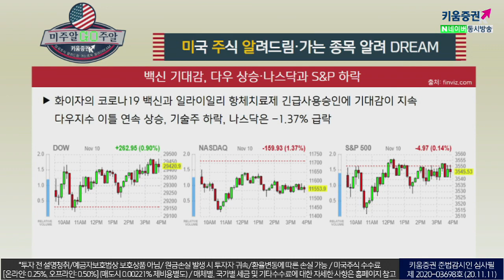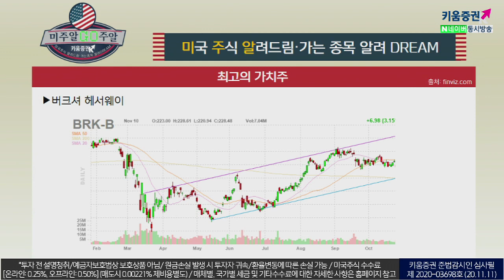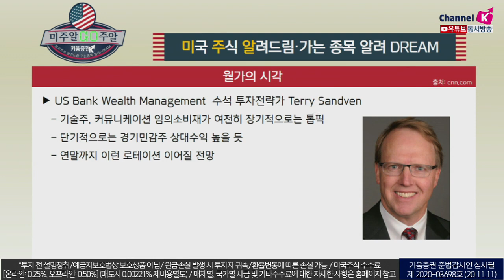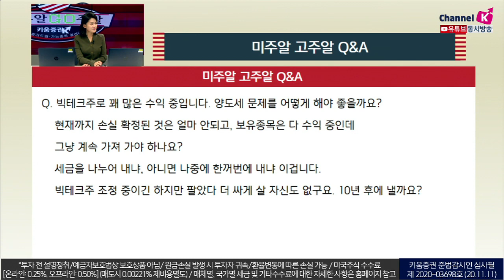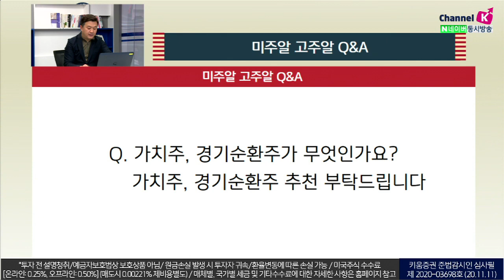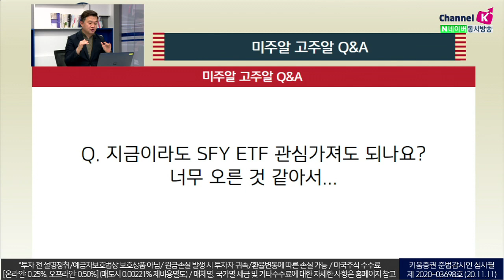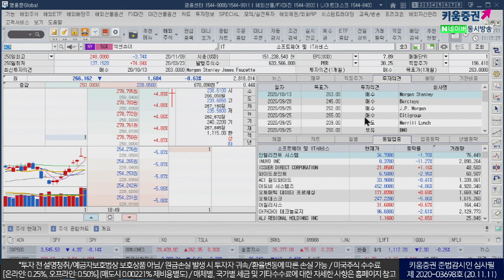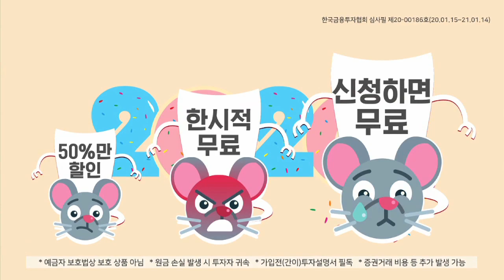기술주 vs. 가치주...현재 미국시장은 어디로? (미국주식투자/20.11.11)​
백신 기대감에 다우상승, 나스닥과 S&P 하락

화이자의 코로나19 백신과 일라이일리 항체치료제 긴급사용승인에 기대감이 지속
​다우지수 이틀 연속 상승,
​기술주가 하락하며 나스닥은 -1.37% 급락​

​​US Bank Wealth Management  수석 투자전략가 Terry Sandven
​기술주, 커뮤니케이션 임의소비재가 여전히 장기적으로는 톱픽,
​단기적으로는 경기민감주 상대수익 높을 듯
​연말까지 이런 로테이션 이어질 전망​

​​Ally Invest 수석 투자전략가 Lindsey Bell
집콕주들 선호도 하락할 것,
​여전히 장기적으로는 좋지만, 당분간 시장대비 부진할 것​

여도은 키움증권 채널K 앵커, 이항영 한국열린사이버대학교 교수​​​, 장우석 US스탁 본부장
「구독」과 「좋아요」 눌러주세요~